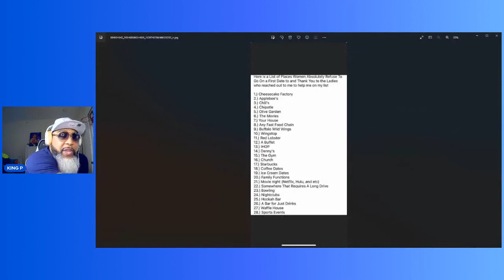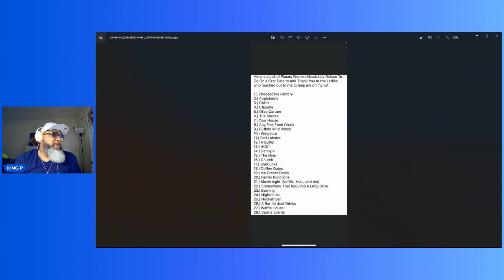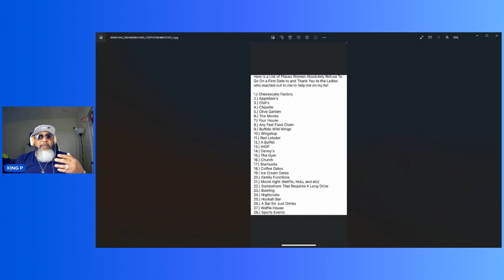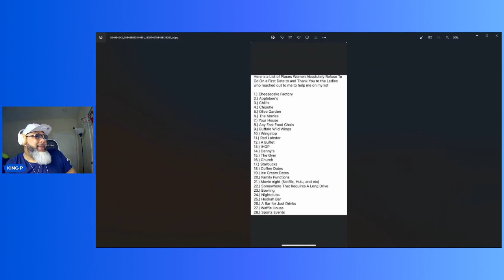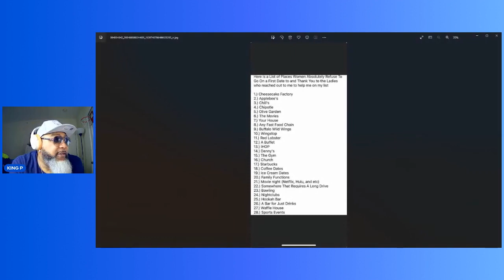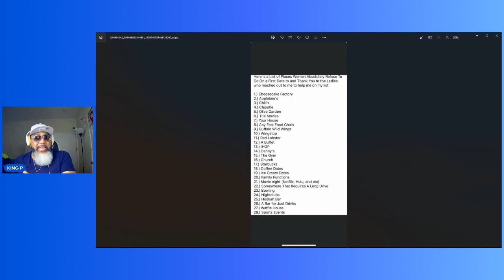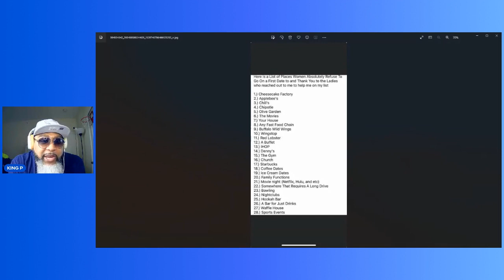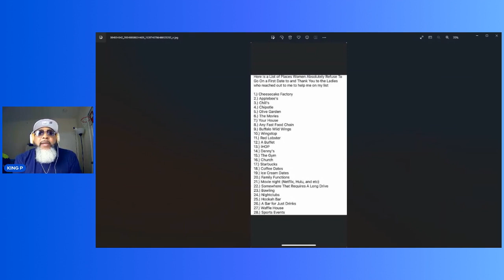My thoughts on "the List"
Recently a post went viral because it contained a list of places that women have deemed not satisfactory for a first date.
it caused an uproar on both sides.
Men and and women have been weighing in on this subject.
Here's my opinion, let me know if you agree or disagree.

It's lots of sexy people in there who are always down to chop it up.
You won't be disappointed, Trust me.